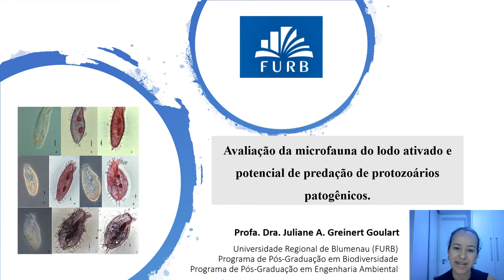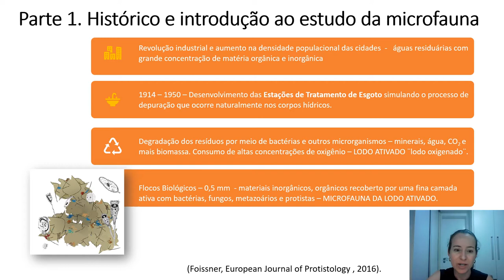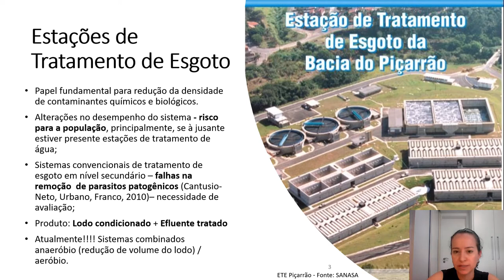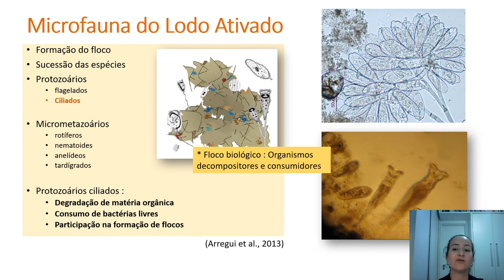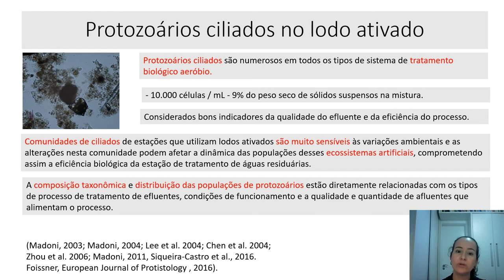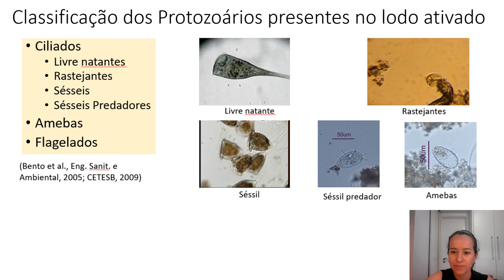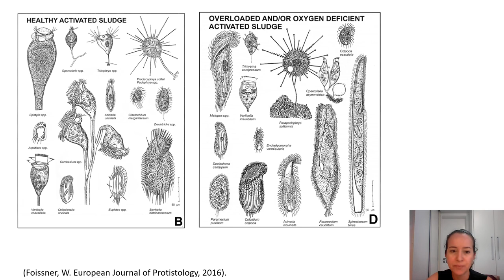O FANTÁSTICO MUNDO DA MICROFAUNA DE LODOS DE ESGOTO. Parte I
Neste vídeo, de uma série de três, a profa. Dra. Juliane Araújo Greinert Goulart, docente e pesquisadora da Fundação Universidade Regional de Blumenau (FURB) explica como funciona uma Estação de Tratamento de Esgoto. Uma menção especial é feita à microfauna de lodos de esgoto, sua aplicabilidade e relevância.